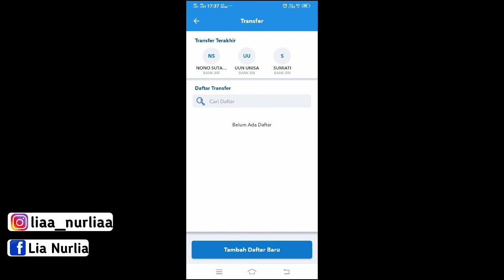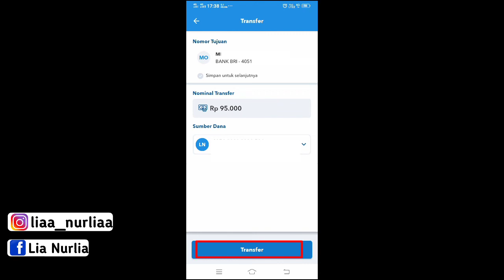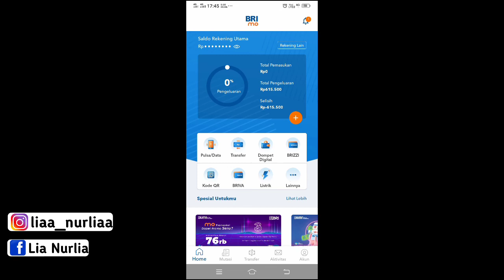CARA TRANSFER UANG KE SESAMA BRI 2021 || BRIMO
cara transfer uang ke sesama bri 2021

Nah guys semakin mudah menggunakan brimo jadi ga perlu ke atm .

Req tutorial apalagi ya?